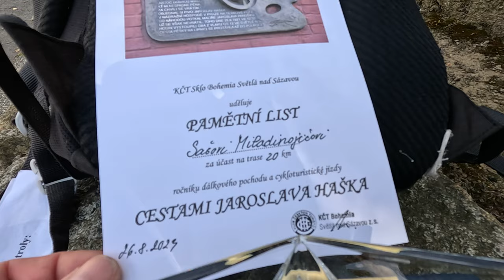Světlá nad Sázavou - Cestami Jaroslava Haška (21)